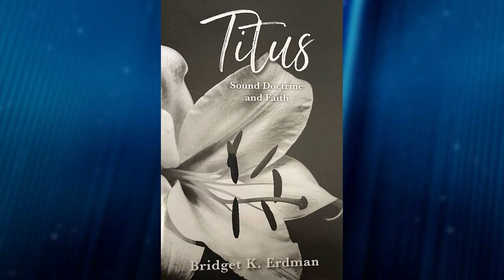In the Community, June Episode: Guests- Author Bridget Edrman & Dr. Trudy Pieper, ND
In this month's In the Community episode, Jennifer interviews author Bridget Erdman about her new Bible study, Titus: Sound Doctrine and Faith.

Bridget shares key elements found in Titus that can be applied to our lives today.

Also, Jennifer includes a repeat of her 2017 interview with Dr. Trudy Pieper, who discusses the American diet and important food changes that might help improve medical situations.